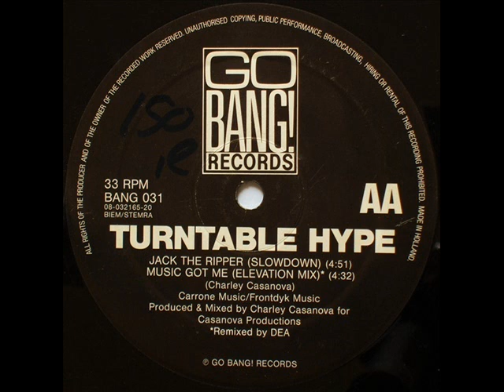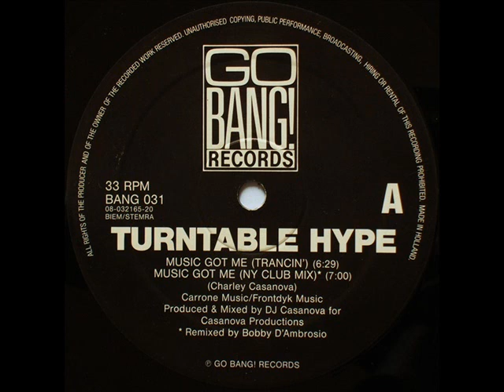Turntable Hype Music Got Me NY Club Mix